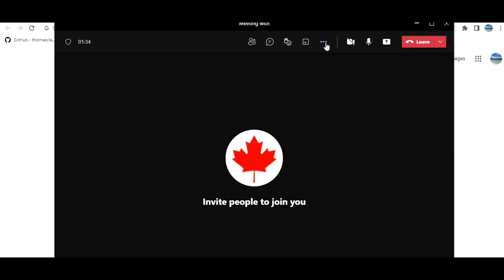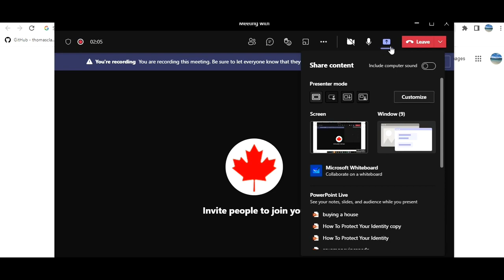How To Record Your Screen Using Microsoft Teams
Hello,

In this video, I have explained about the process of recording screens using Microsoft Teams meetings. These recorded items stay in Microsoft Onedrive and from there you can go ahead and share with others . Please watch it full and let me know what you think about it